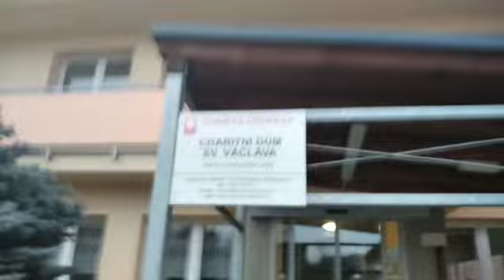domov důchodcu parcinik charita